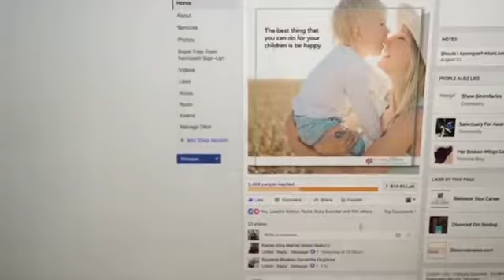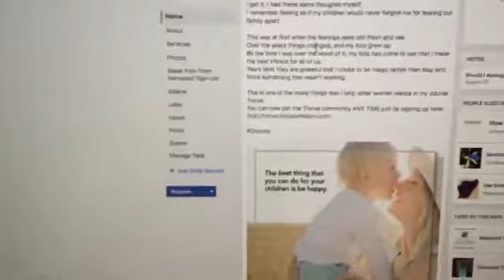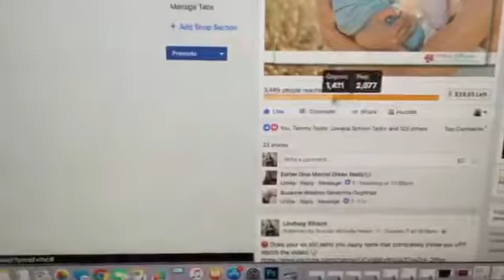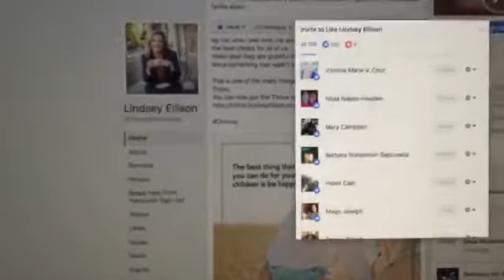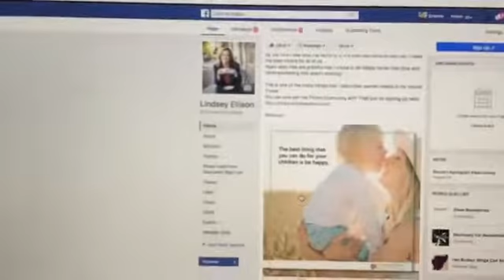Cool trick to convert post engagement into page likes